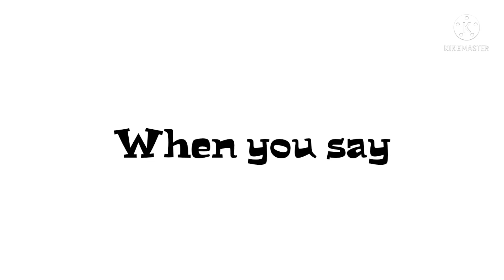Ranboo & tommy friendship!||Gacha CE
I like their friendship!